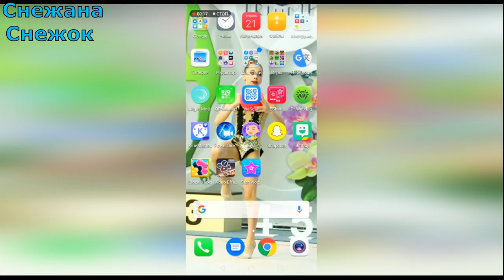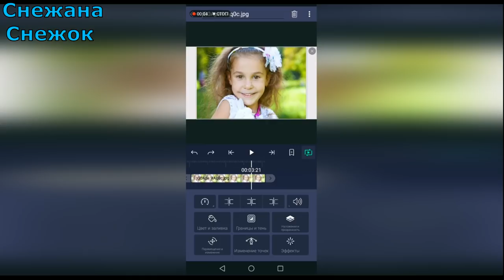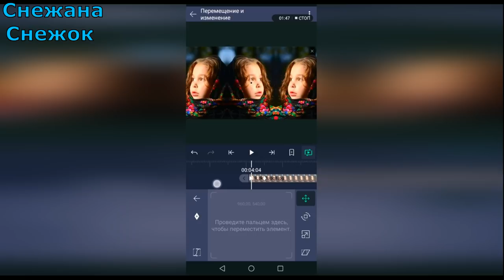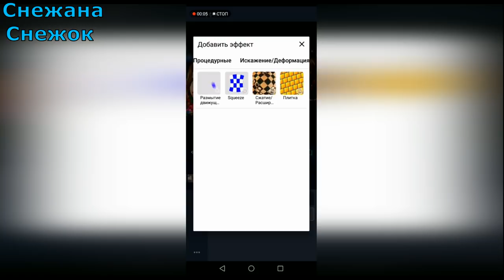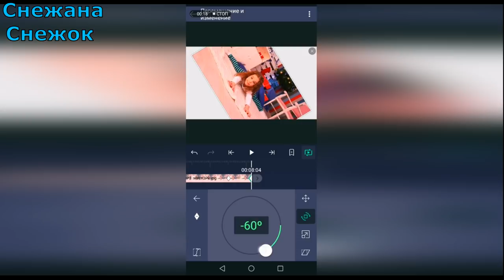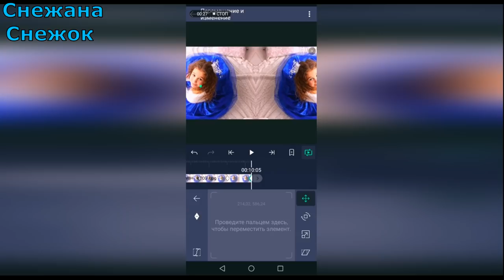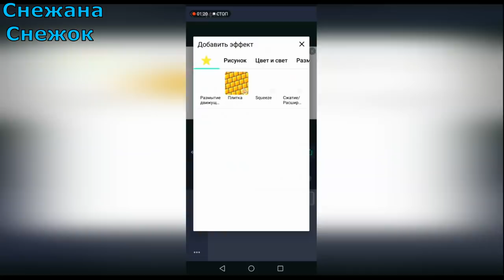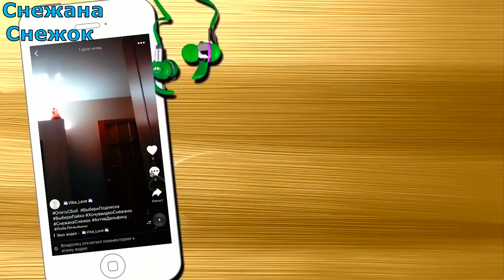КАК СДЕЛАТЬ ЭДИТ НА АНДРОИД В ALIGHT MONTION